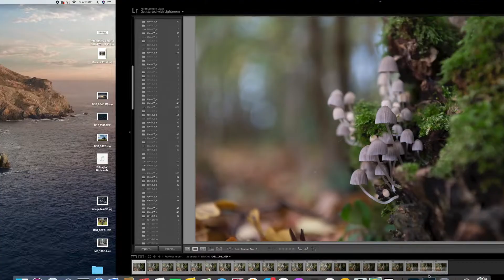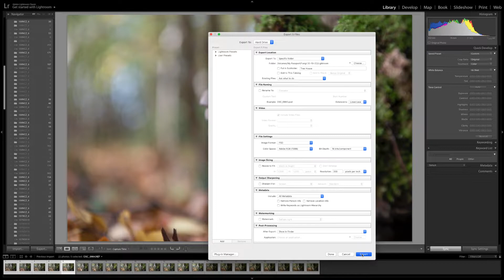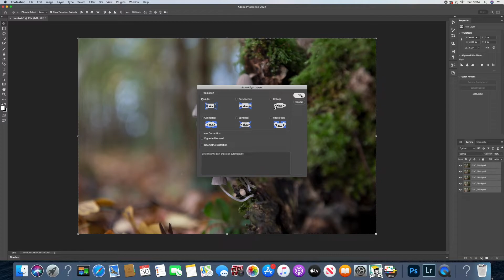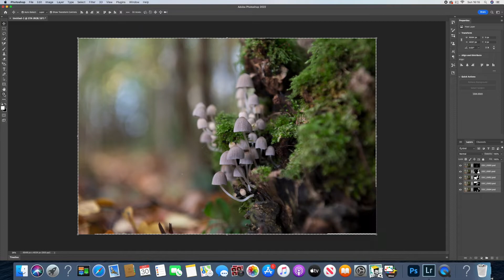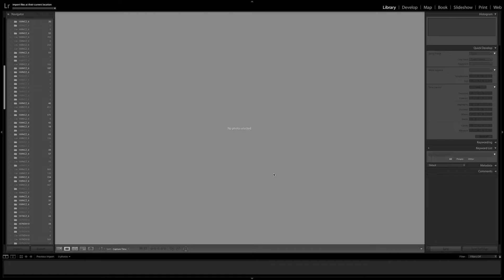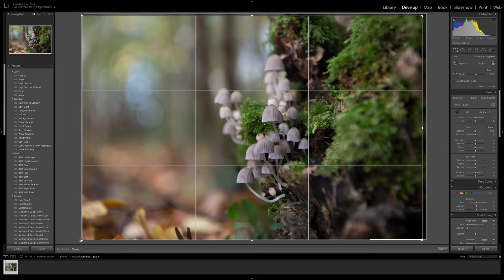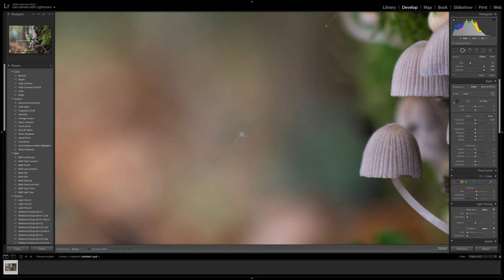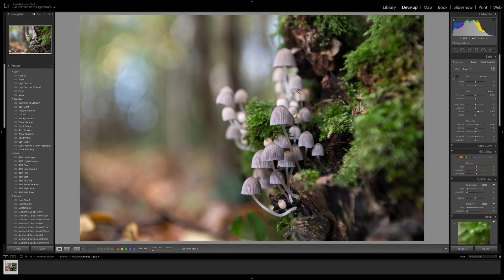How to edit and create a stunning picture of fungi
A step by step guide on how to edit and create a fungi picture using lightroom and photoshop.